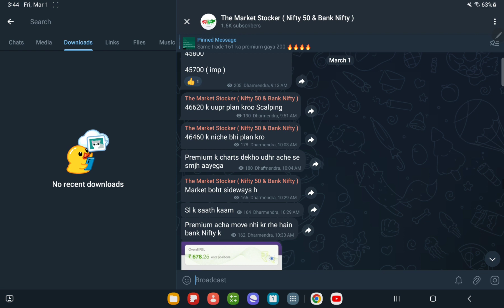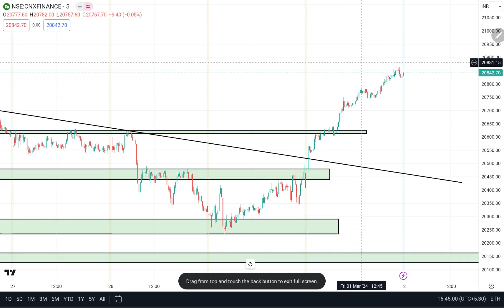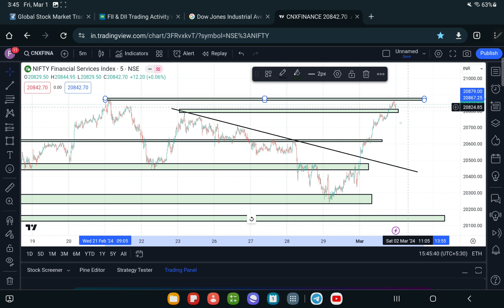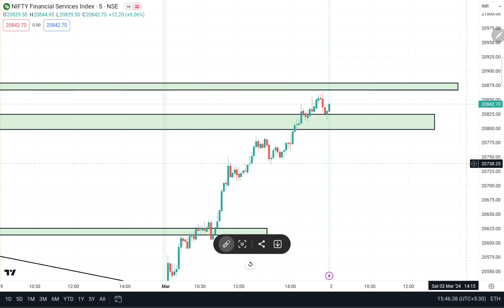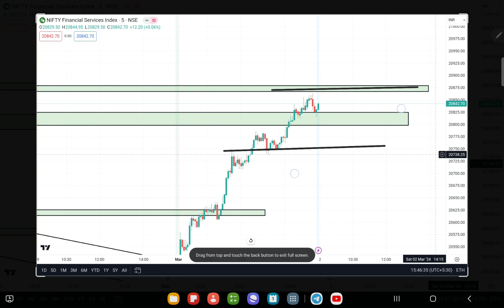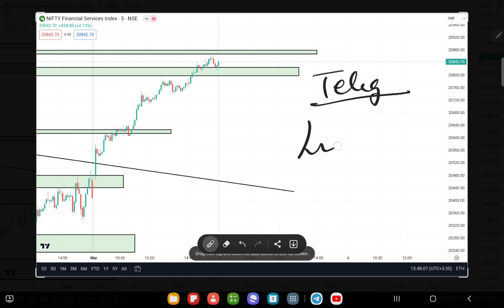FIN NIFTY PREDICTION FOR TOMORROW , 2nd MARCH 2024 || FIN NIFTY ANALYSIS FOR TOMORROW ?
TOPICS COVERED IN THIS VIDEO :

1) FIN NIFTY  ANALYSIS FOR 2nd MARCH 2024
2) BANKNIFTY ANALYSIS FOR 2nd MARCH 2024
3) NIFTY AND BANKNIFTY CHART ANALYSIS FOR 2nd MARCH 2024

nifty analysis for 2nd MARCH 2024 Thursday
bank nifty analysis for 2nd MARCH 2024 Thursday
bank nifty expiry 2nd MARCH 2024 Thursday
nifty expiry on 2nd MARCH 2024 Thursday
Nifty Forecast
nifty
Nifty Nifty
nifty share price
bank nifty
nifty 50
bank nifty share price
nifty today
nifty tomorrow
nifty analysis
banknifty analysis
nifty prediction
banknifty
nifty
nifty tomorrow
nifty tomorrow
nifty analysis
banknifty analysis
nifty prediction
banknifty
nifty
nifty nifty
nifty live
Tuesday market prediction
28 FEBRUARY 2024 bank nifty
28 FEBRUARY 2024 market
28 FEBRUARY 2024 market analysis
28 FEBRUARY 2024 nifty
Tuesday market prediction
bank nifty
Wednesdaymarket
nifty
nifty 50
nifty 50 tomorrow prediction
nifty analysis